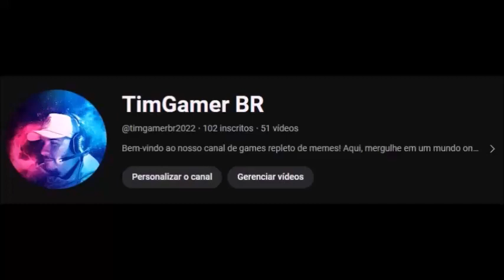1889 - Introdução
Nas últimas semanas de 1889, a tripulação de um navio de guerra brasileira ancorado no porto de Colombo, capital do Ceilão (atual Sri Lanka), foi pega de surpresa pelas notícias alarmantes que chegavam do outro lado do mundo. O Brasil finalmente havia se tornado uma república. Com 67 anos de história, o império brasileiro, tido como a mais sólida, estável e duradoura experiência de governo na América Latina, desabou na manhã de 15 de novembro. O admirado imperador Pedro II, um dos homens mais cultos da época, que ocupou o trono por quase meio século, foi obrigado a sair do país junto com toda a família imperial. Vivia agora exilado na Europa, banido pra sempre da terra em que nasceu.